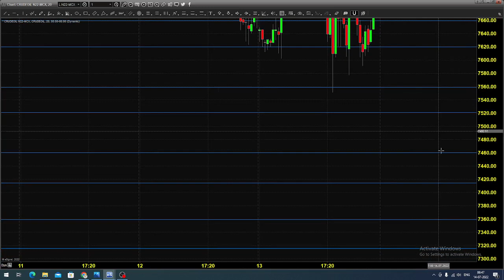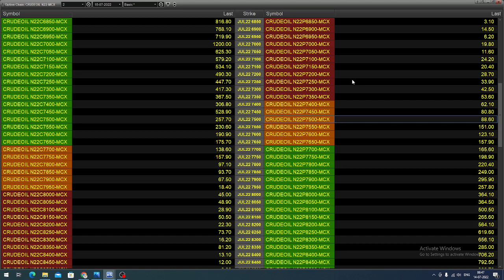MCX CRUDE OIL FUTURES AND OPTIONS TRADING ANALYSIS JULY 14 2022 TAMIL